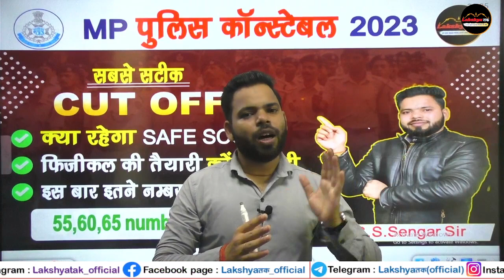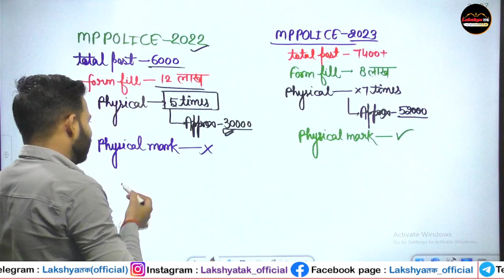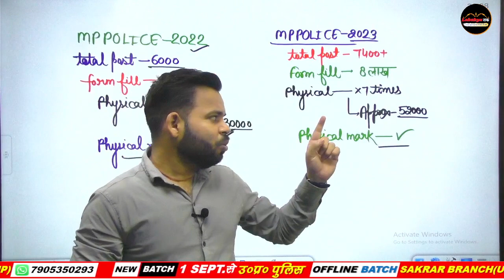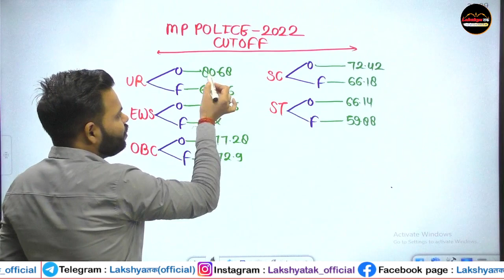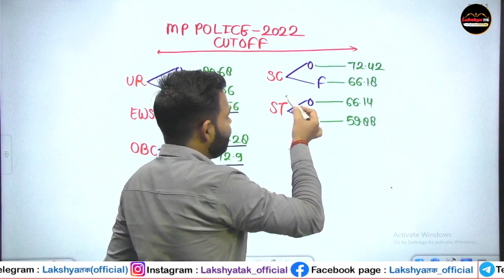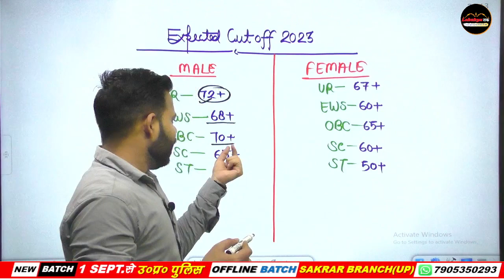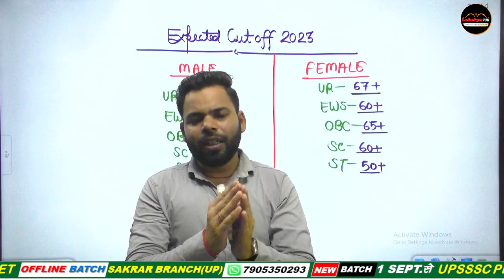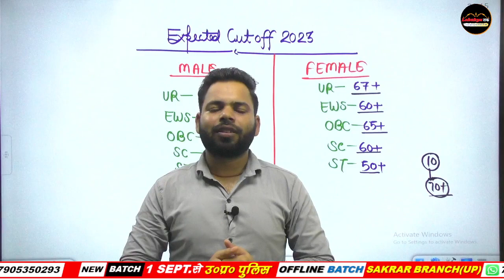Mp police 2023 cut off | Mp police constable 2023 cut off |safe score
Mp police 2023 cut off | Mp police constable 2023 cut off | safe score | merit list